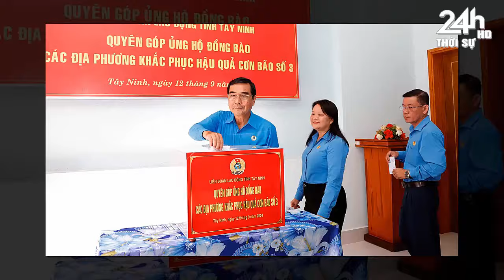Tin nóng Việt Nam mới nhất ngày 24/10/// Tin Nóng Chính Trị Việt Nam và Thế Giới